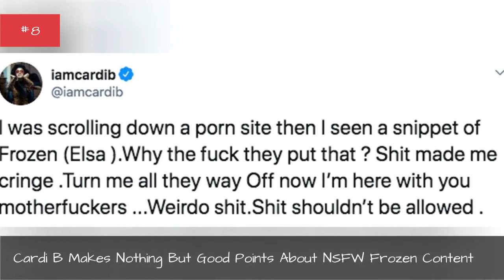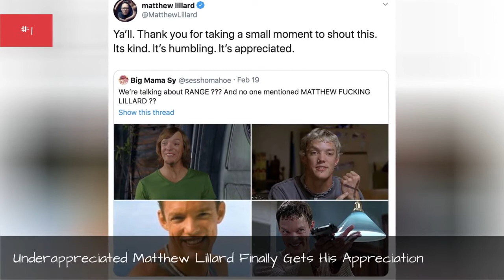17 Of The Best Celebrity Tweets This Week That Deserve A Trophy 🌠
What better way to celebrate the Leap Year than with a roundup of the best tweets from celebrities on this momentous week? The final week of February 2020 has brought in hilarious tweets from our favorite figures on social media. Who takes the crown for best tweet of the week? You decide.

0:00 - Intro
0:00:08 - Juicy J Started Yet Another Slang Word To Take Off
0:00:16 - Sonic The Hedgehog Trolls Lil Nas X
0:00:24 - Olivia Wilde Is Ready To Work With Malala And Greta
0:00:33 - Paddington Is Ready To Slide Into Florence Pugh's DMs
0:00:42 - Cardi B Makes Nothing But Good Points About NSFW Frozen Content
0:00:52 - Florence Pugh Is Accepting Of Paddington's Advances
0:01:00 - Mariah Carey Throws Shade At The Grammys
0:01:08 - Lil Nas X Is A Voice Of The People!
0:01:16 - Chrissy Teigen's Son Only Enjoys Two Things In Life
0:01:25 - Taika Waititi Has Found His Safe Space
0:01:33 - Finneas Reflects On The 5-Year-Anniversary Of The Blue/Black/White/Gold Dress Debate
0:01:43 - Underappreciated Matthew Lillard Finally Gets His Appreciation